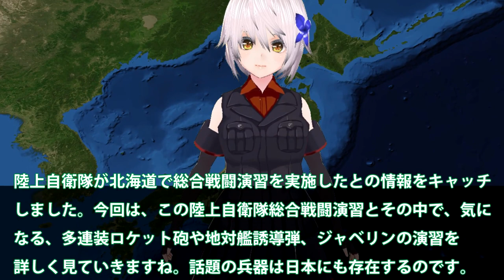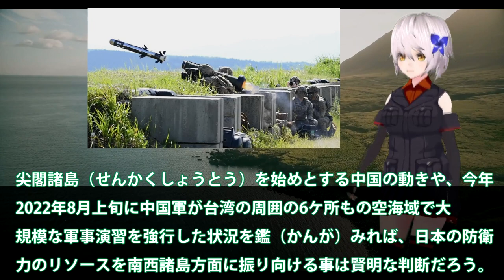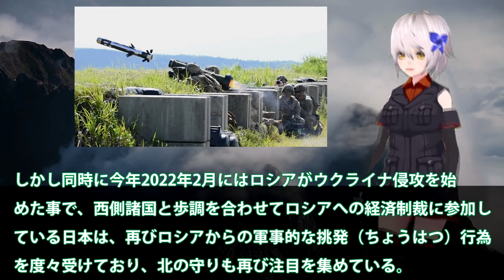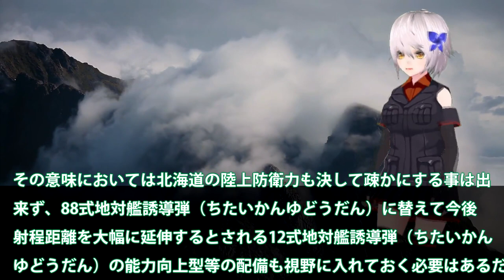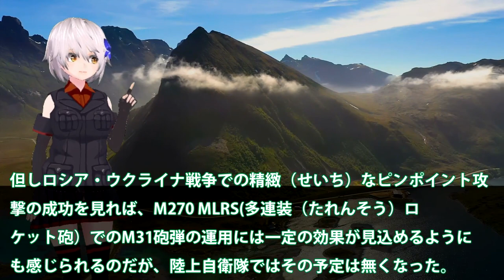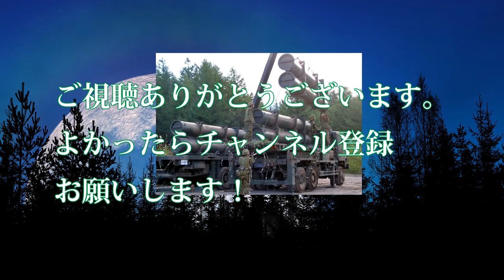陸自ついに多連装ロケット砲演習か！露北方領土を想定地対艦誘導弾も？噂のジャベリン実弾発射演習も・・・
陸上自衛隊が北海道で総合戦闘演習を実施したとの情報をキャッチ
しました。今回は、この陸上自衛隊総合戦闘演習とその中で、気に
なる、多連装ロケット砲や地対艦誘導弾、ジャベリンの演習を
詳しく見ていきますね。話題の兵器は日本にも存在するのです。

関連動画
なぜ解決しないのか？ロシアから見た北方領土問題、色丹島出身大学生の思いは…
北方領土問題と共産党／意外な共産党の「強硬」姿勢の論理とは【テレ東 官邸キャップ篠原裕明の政治解説】（2022年3月11日）
北海道の陸自戦車部隊　対ロシア防衛最前線で訓練の日々(2022年4月17日)

引用・転載「出典：海上自衛隊ホームページ」
引用・転載「出典：航空自衛隊ホームページ」
引用・転載「出典：陸上自衛隊ホームページ」

【ヨコスカ解説】14か国参加「ボストーク」中国軍が陸海空軍を派遣、なぜ？ロシア狙う北極海、海洋進出の目的は？
ロシアがベラルーシと合同軍事演習　ベラルーシ南部や西部の演習場で
【解説】ロシア極東軍事演習「ボストーク2022」狙いはどこに？ロシアのやせ我慢？ウクライナ侵攻中のプーチンが極東で誇示したいこと
北方領土などでロシア軍がミサイル演習　択捉配備の「S－300」(2022年3月11日)